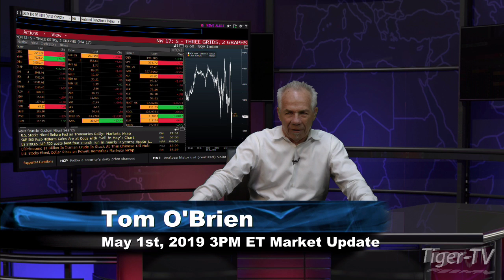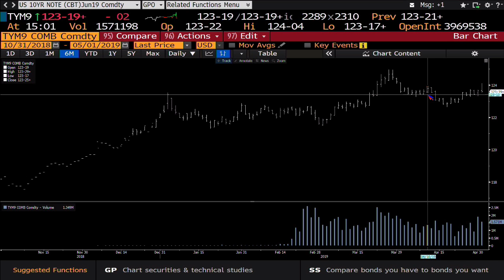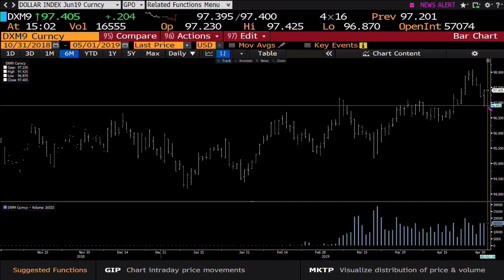May 1st, 3PM ET Market Update with Tom O'Brien on TFNN